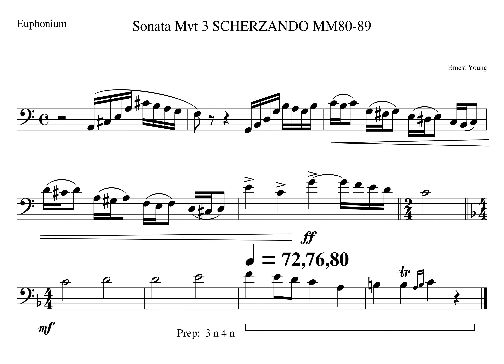Young Mvt 3 Solo MM88 89 Tempo 72 76 80